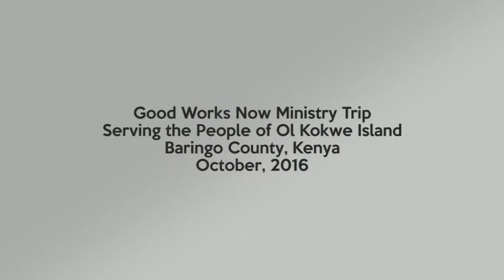Toilets for Kokwe Island